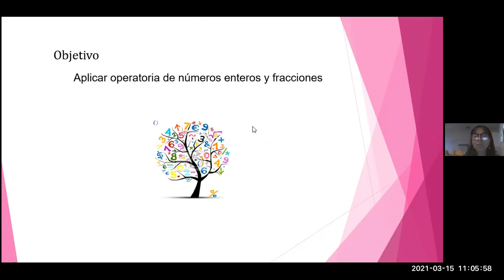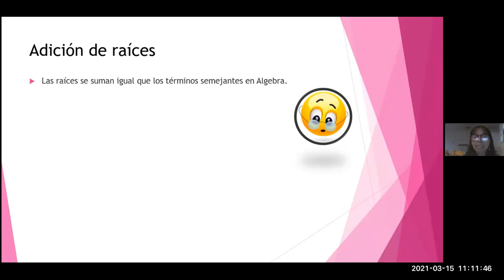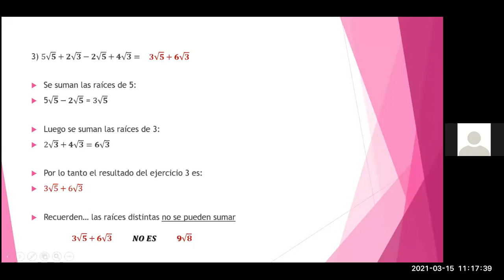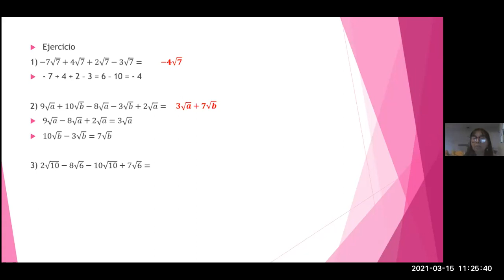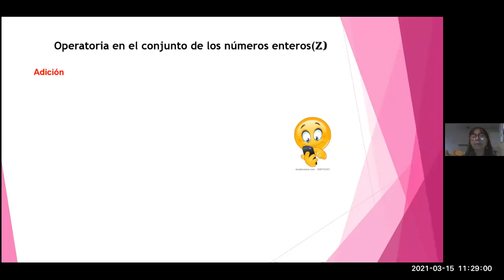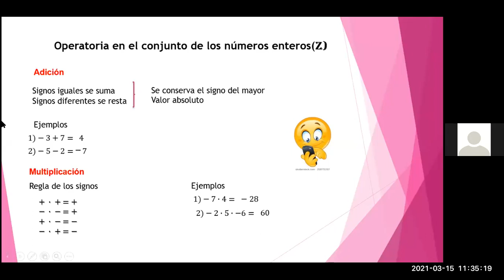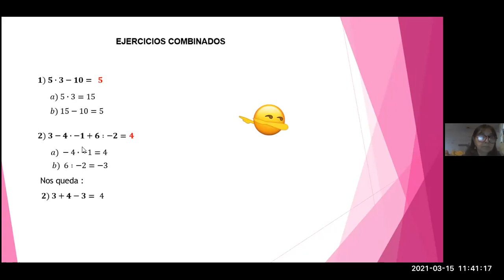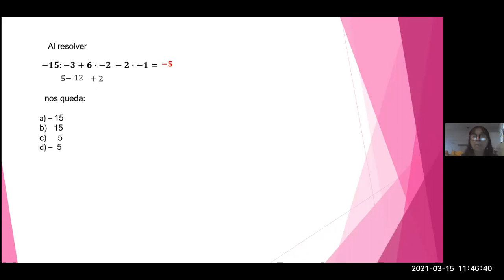Zoom, Matemática 2°B y 2°C 15-03